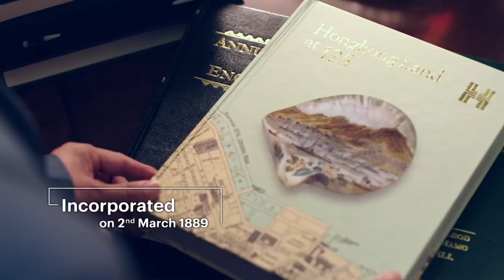Hong Kong Land Corp HD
Hongkong Land is a listed leading property investment, management and development group. Founded in 1889, Hongkong Land’s business is built on excellence, integrity and partnership.

The Group owns and manages approximately 800,000 sq. m. of prime office and luxury retail property in key Asian cities, principally in Hong Kong and Singapore. Hongkong Land’s properties attract the world’s foremost companies and luxury brands.

Its Hong Kong Central portfolio represents some 450,000 sq. m. of prime property. It has a further 165,000 sq. m. of prestigious office space in Singapore mainly held through joint ventures, and a 50% interest in a leading office complex in Central Jakarta. The Group also has a number of high quality residential, commercial and mixed-use projects under development in cities across Greater China and Southeast Asia, including a luxury retail centre at Wangfujing in Beijing. In Singapore, its subsidiary, MCL Land, is a well-established residential developer.

Hongkong Land Holdings Limited is incorporated in Bermuda and has a standard listing on the London Stock Exchange, with secondary listings in Bermuda and Singapore. The Group’s assets and investments are managed from Hong Kong by Hongkong Land Limited. Hongkong Land is a member of the Jardine Matheson Group.

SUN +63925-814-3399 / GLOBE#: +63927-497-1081